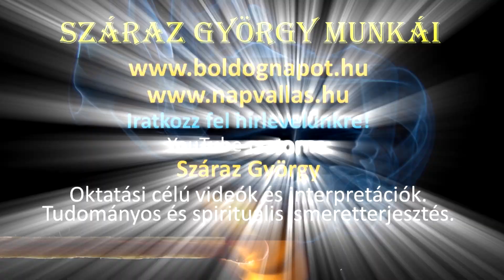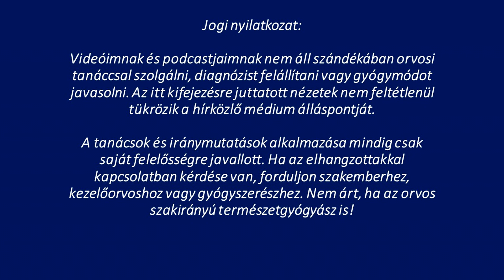A rémálmok legyőzése